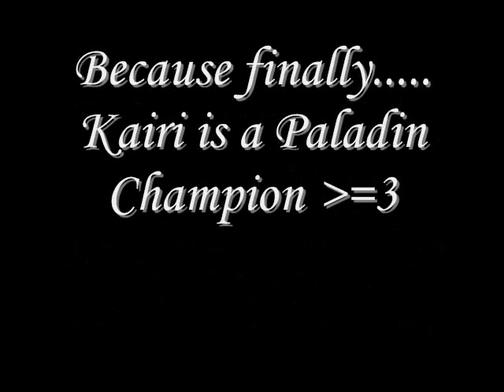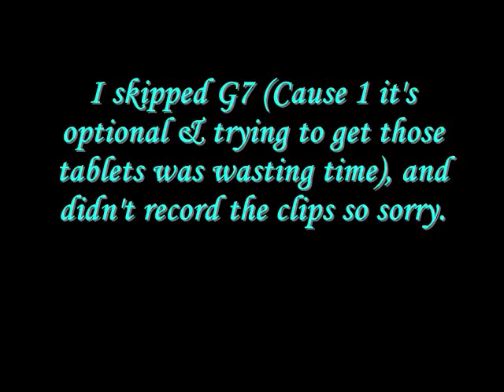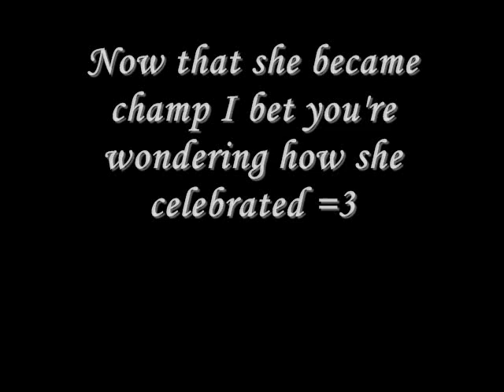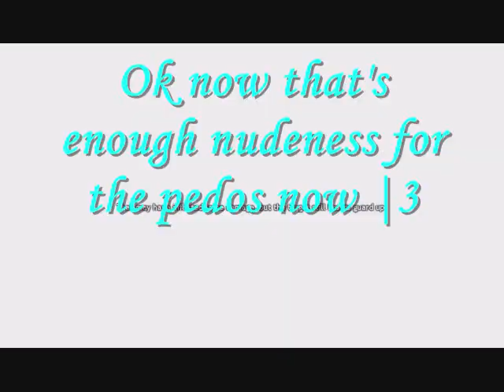Kairi's Growth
From beginner to champ, work on G11 is still in progress @o@ I'm stuck at the Buchanan in the Castle mission. darn old man wandering off into the Rath Castle Shadow Realm on his own @o@''''
Oh and for Sock(Sociopath) XD Look at the end, it's the naked G9 final run XD and don't worry Kairi wasn't the only one naked ;D everyone in the party (except penelopi) got undressed |3 cause we pawn.
Song - The Disappearance of Haku Yowane